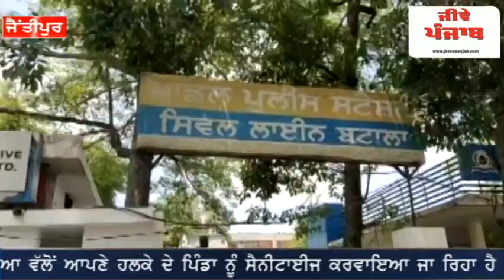JAGGU ਭਗਵਾਨ ਪੁਰੀਆ ਕਰੋਨਾ ਪੋਜ਼ਟਿਵ | ਜੱਗੂ ਦੀ ਮਾਤਾ ਨੇ Police ਤੇ ਲਗਾਏ ਦੋਸ਼ ਕਿ ਪੁਲਿਸ ਜੱਗੂ ਨੂੰ....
Gangster Jaggu Bhagwanpuria Corona Tests Positive. ਜੱਗੂ ਦੀ ਮਾਤਾ ਵੱਲੋਂ SSP ਦਫਤਰ ਹੰਗਾਮਾ